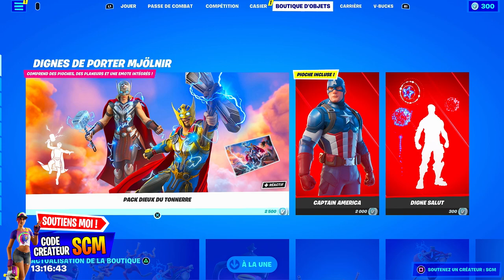MEILLEUR GLITCH XP SAISON 3 FORTNITE, COMMENT ÊTRE NIVEAU 200 FACILEMENT ET RAPIDEMENT SUR FORTNITE